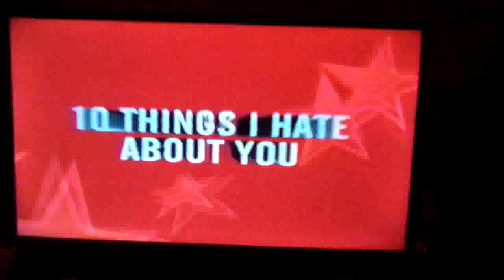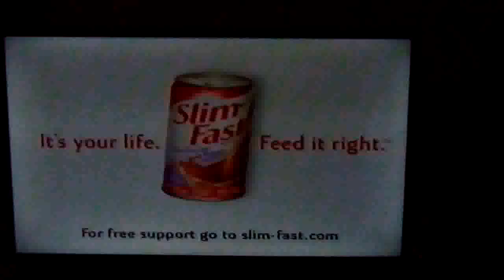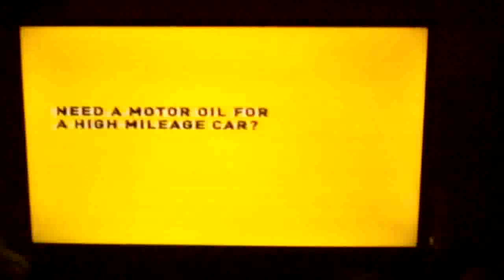USA Network Commercials 2002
These commercials came off of another tape I got from a thrift store several months ago. The sound may be a bit low, but I may re-shoot this come summer. Enjoy!!